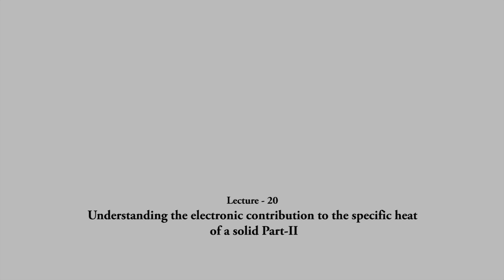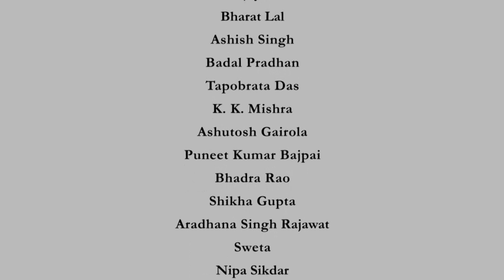noc19-ph02 Lecture 20-Electronic contribution to the specific heat of a solid Part-II